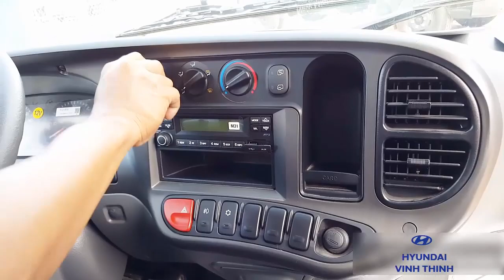Cảm nhận khi lái thử xe HYUNDAI tại Hyundai Vĩnh Thịnh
Không như vận chuyển xe khách, việc lái xe tải chở hàng hóa thường phải chạy trong vòng vài ngày là điều bình thường. Do đó, lái xe tải đường dài là một trong những kỹ năng mà các bác tài cần phải trau dồi để có thể đáp ứng và thích nghi với yêu cầu công việc. Các kinh nghiệm lái xe tải đường dài dưới đây sẽ giúp bạn có một hành trình lái xe an toàn và hiệu quả:
Không như vận chuyển xe khách, việc lái xe tải chở hàng hóa thường phải chạy trong vòng vài ngày là điều bình thường. Do đó, lái xe tải đường dài là một trong những kỹ năng mà các bác tài cần phải trau dồi để có thể đáp ứng và thích nghi với yêu cầu công việc. Các dưới đây sẽ giúp bạn có một hành trình lái xe an toàn và hiệu quả:
Hyundai Vĩnh Thịnh Bình Phước
Đ/c: Ấp 1, xã đồng tiến, huyện đồng phú, tỉnh bình phước